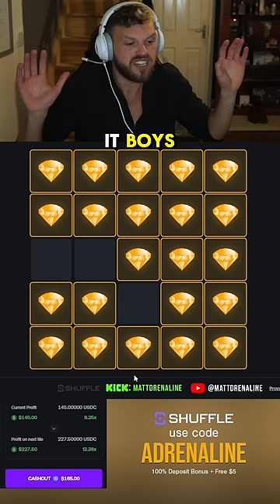I CALLED IT! Mines MAX WIN!